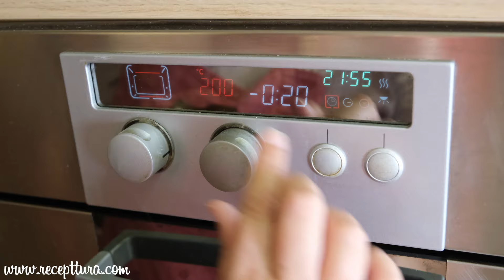Pizza rolice od lisnatog tijesta. Ukusne i hrskave, može ih napraviti baš svatko.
Recept za pizza rolice koje su savršena ideja ako vam dolaze nenajavljeni gosti ili kao zalogaj za rođendane, gledanje filmova i utakmica. Ukusne su i hrskave, okus im odličan i uvijek ih svi rado jedu. Rade se toliko jednostavno da ih može napraviti baš svatko, čak i oni bez ikakvog iskustva u kuhinji.

SASTOJCI:

1 pakiranje svježeg lisnatog tijesta (275 g) (može i zamrznuto lisnato tijesto)
100 ml pasiranog paradajza
sušeni origano
150 g šunke
150 g polutvrdog sira (edamer)
100 g narezanih šampinjona
glatko brašno za podlogu

*ODABERITE ZVONCE KAKO BI DOBILI OBAVIJESTI O NOVIM RECEPTIMA*